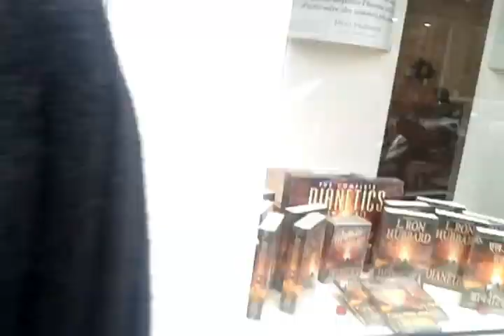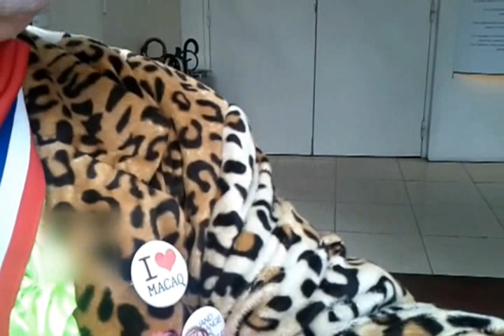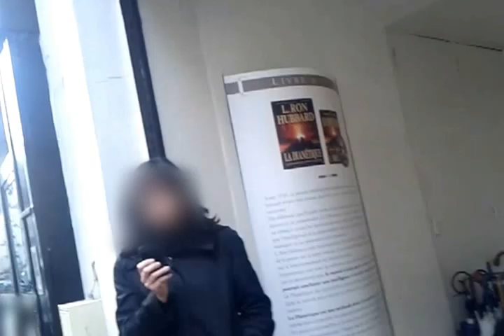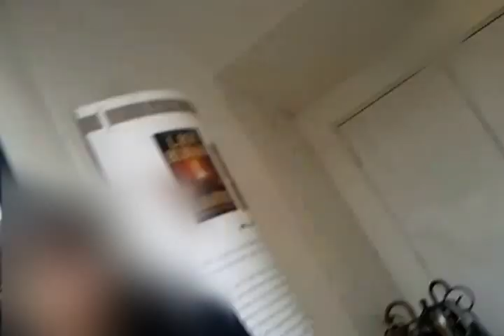chanology celebration 5 ans anonymous paris first part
5 ans deja et toujours actifs
et exponentiel